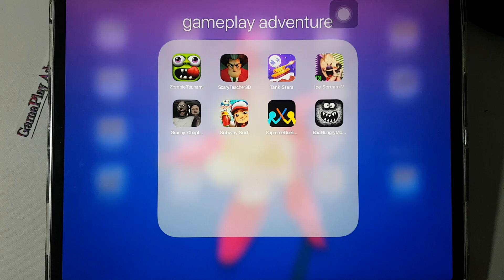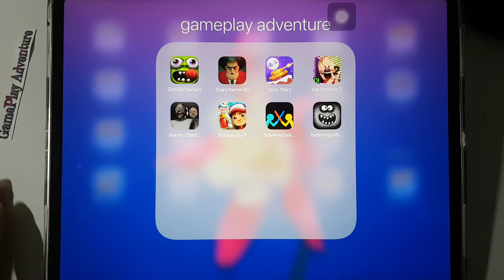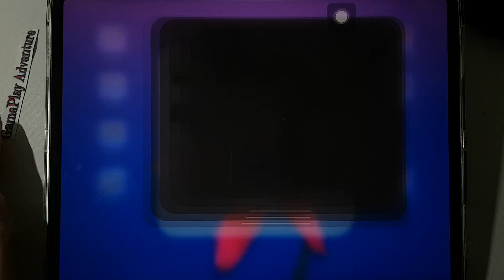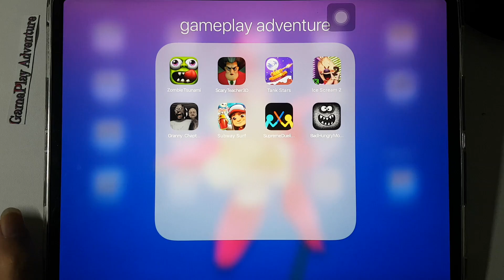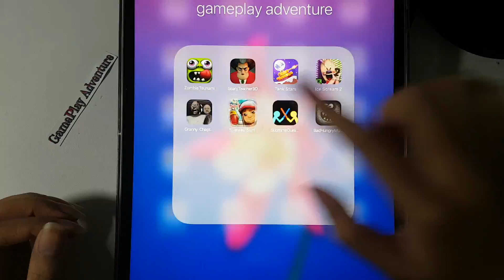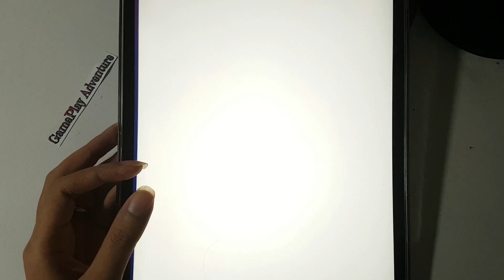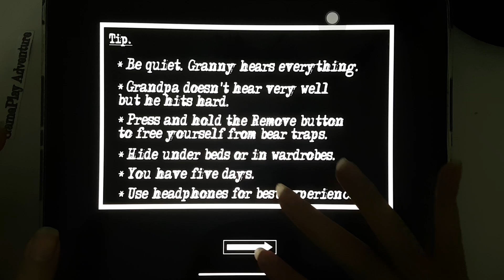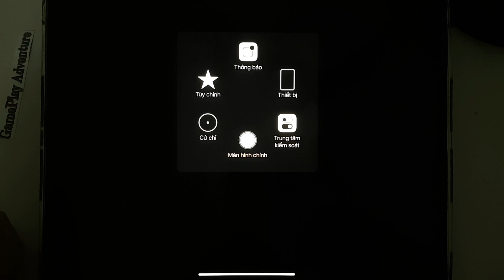ScaryTeacher3D,Granny Chapter 2,Ice Scream 2,Tsunami,SubwaySurf,Supreme Stickman,TankStars,BadHungry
ScaryTeacher3D,Granny Chapter 2,IceScream2,Zombie Tsunami,Subway Surf,Supreme Duelist Stickman,Bad Hungry Monster,Tank Stars.